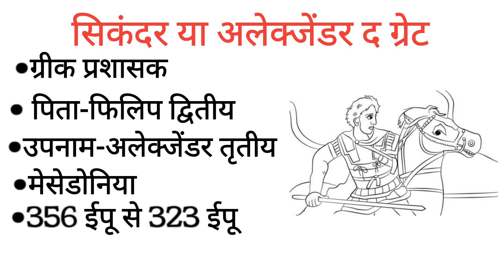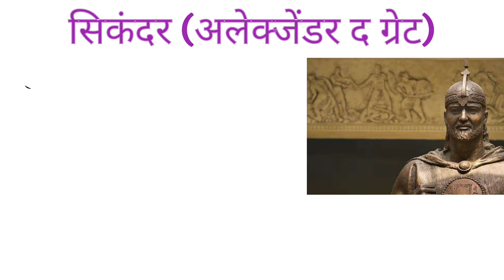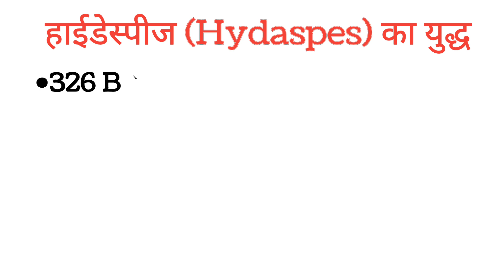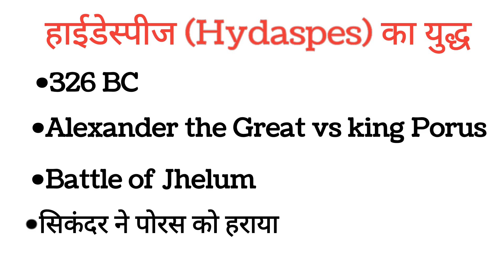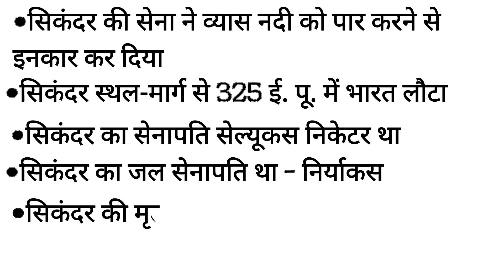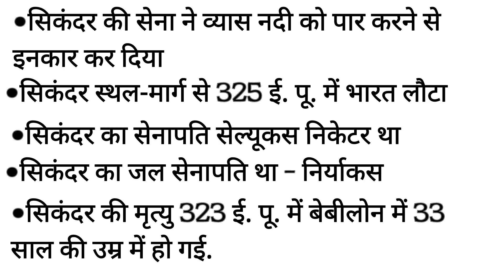Alexander the Great | सिकंदर | sikandar | Ancient History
Alexander the Great | सिकंदर | Ancient History

About this video:

Doston Maine is video mein Ancient history k important topic shishunaga Dynasty ko cover Kiya hai... I hope aapke liye ye video helpful hogi.. so pls subscribe this channel for further video...

Alexander the great
Mahan sikandar
Mahan sikandar history in hindi
Sikandar history in hindi
alexander
alexander the great
history of alexander the great
Sikandar ki kahani